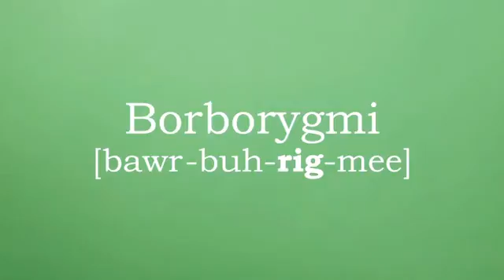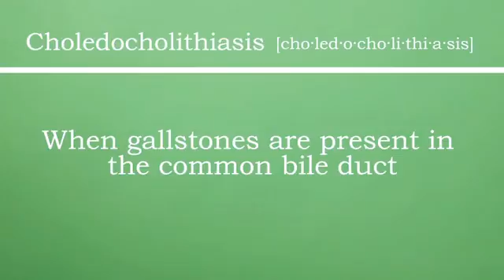Pentecost XVII - Christopher C. Richardson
Pentecost XVII

Revised Common Lectionary     New Revised Standard Version

Sermon:
Christopher C. Richardson (The Rev.) Assistant Rector

Wisdom of Solomon 1:16 - 2:1, 12-22
Psalm 54
James 3:13 - 4:3, 7-8a
Mark 9:30-37